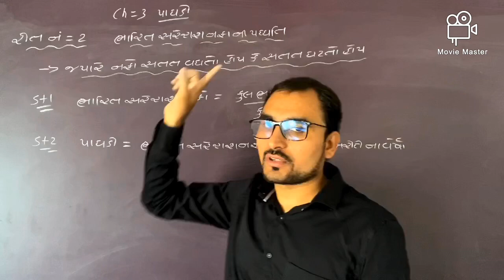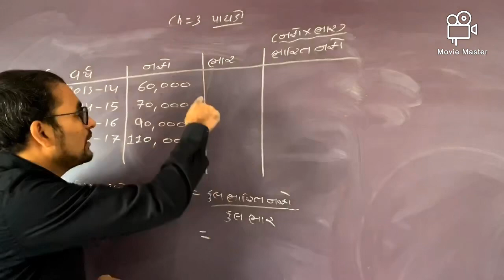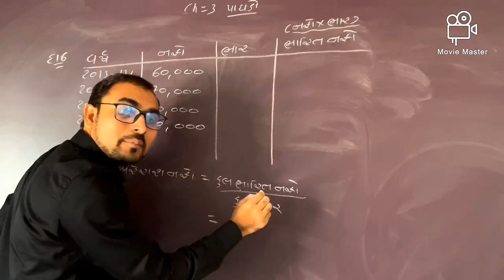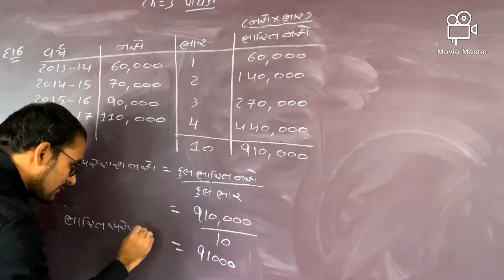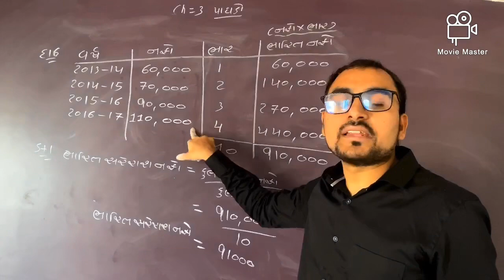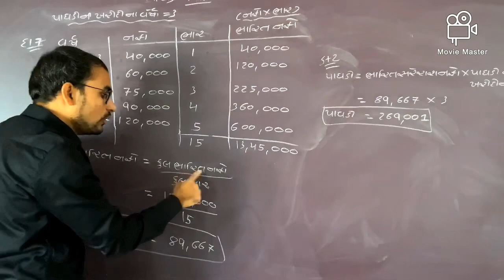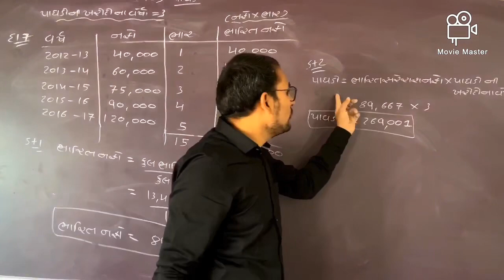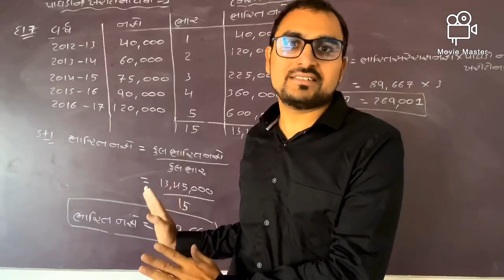STD 12th commerce’s ch:3 Paghadi ( goodwill) lec :2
BHAVYA GROUP TUTION